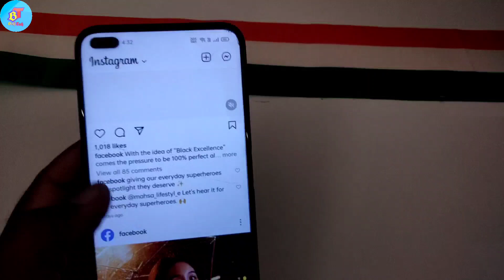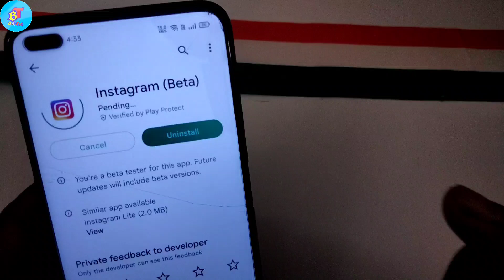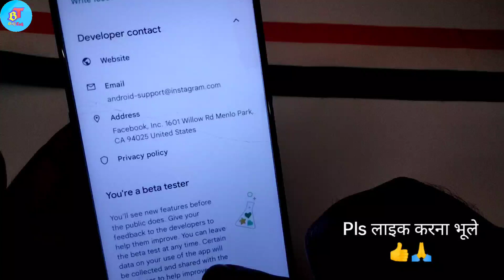Instagram 60 Seond Story Update || instagram 60 second story update not working (Problem Fixed)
About Video
दोस्तों अगर आपको इंस्टाग्राम स्टोरी पर 60सेकंड या 1 मिनट का वीडियो अपलोड करने का ऑप्शन नहीं आ रहा था वीडियो देखकर पूरा आप अपने स्टोरी पर 60Sec से ऊपर की वीडियो अपलोड कर सकते हैं।

🔍 SEARCH TOPICS :-
instagram me 60 second ki story kaise lagaye
how to add long story on instagram
instagram new update
instagram 1 minute story
instagram 30 second story
instagram story 30 second ka kaise karen
instagram story update
how to upload 30 sec video on instagram story
how to upload 60 sec story on instagram
insta story 60 sec
instagram new update long story
instagram story 60 seconds
60 second story instagram